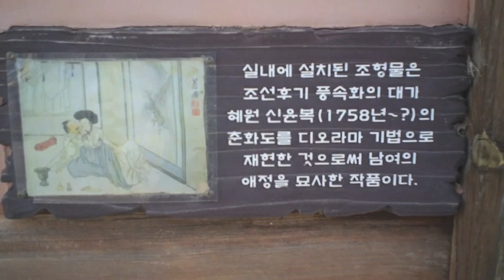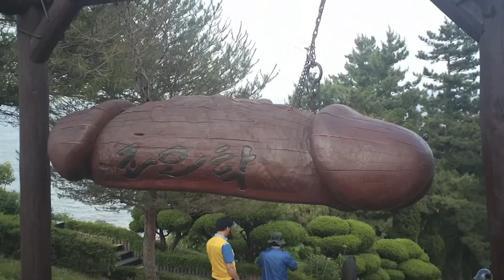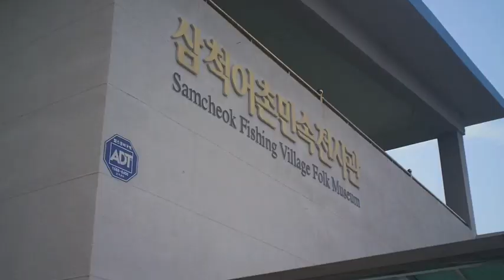Samcheok Penis Park Tour (2012)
Join Ryan and Beth as they explore the Samcheok Penis Park